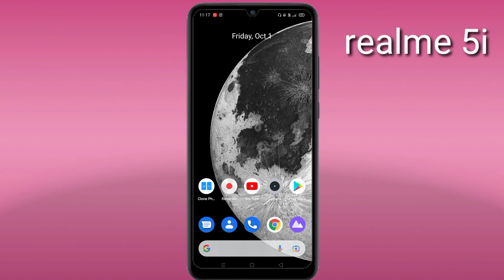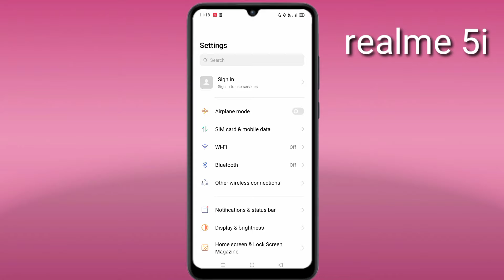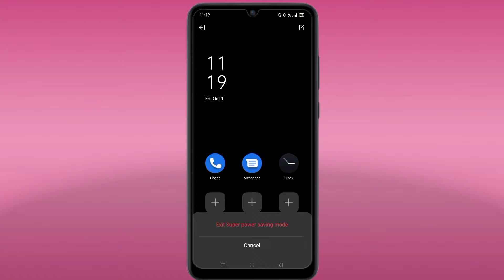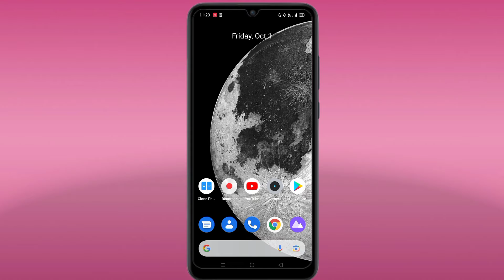how to solve realme 5i slow charging problem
hello friends
ajj ki ish video me ham apko batage realme 5i slow charging problem solve kaise kare to frainds video ko pura dekhe or video like Kar de or channel subscribe Kar de